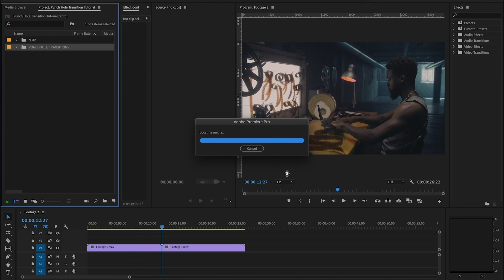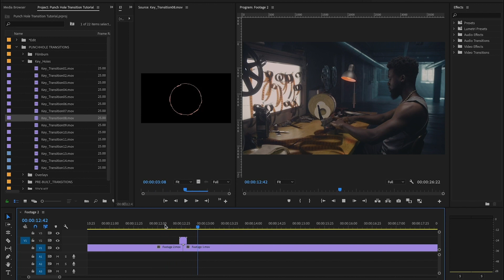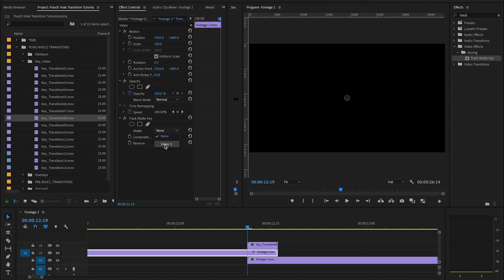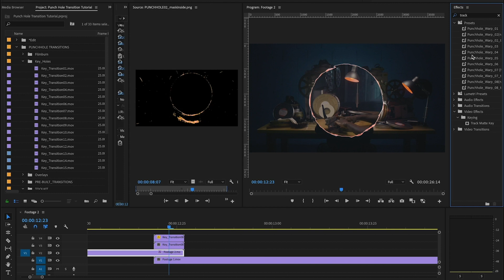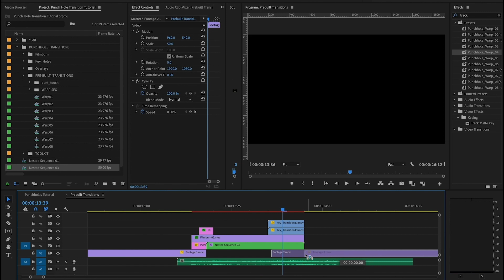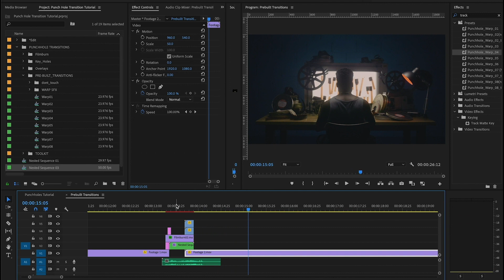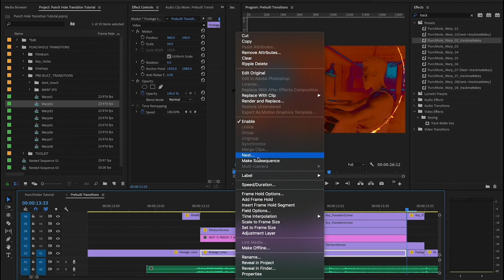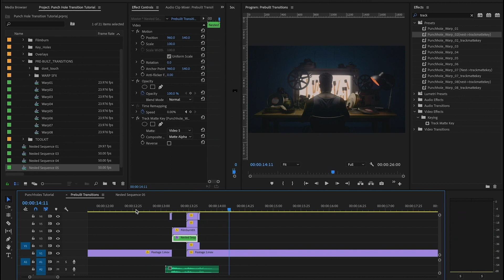How to punch your film into people's brain - PUNCH HOLE TRANSITIONS (Tutorial for Premiere Pro)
30+ pre-keyed textures and 8 pre-built transitions to punch your film into other people’s brains!

Let us punch this in your face: Punch Holes! Originally they were used to mark the end or the beginning of an analog film roll. Now we made them fancy overlays that immediately give your footage an analog and organic feel. We love this feel!

That's why we sat down with several film rolls and a scanner and punched and scanned them to death. Just use them as fancy prescanned overlays. But we didn't stop there, we built some sick and artsy transitions for easy and simple use in your projects. Have fun punching!